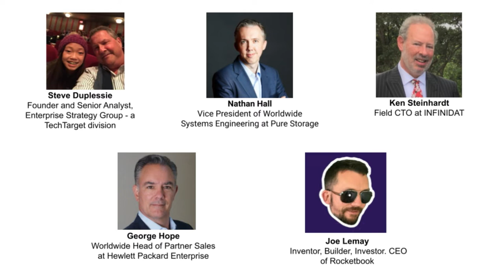Josh Epstein, Tech Tackles Cancer